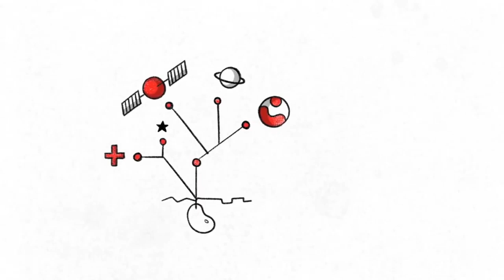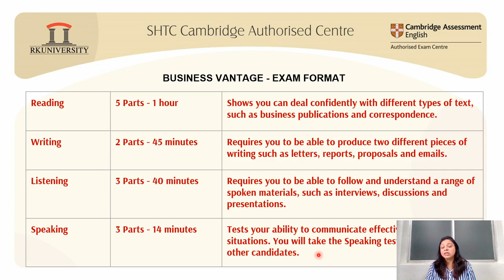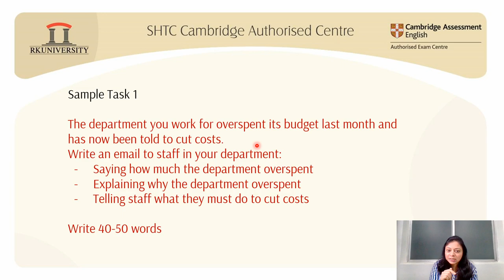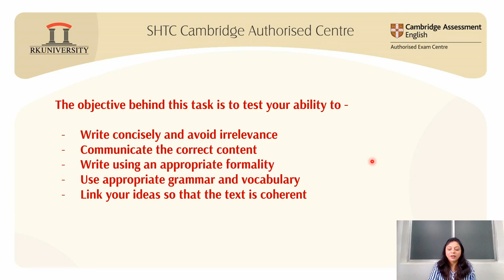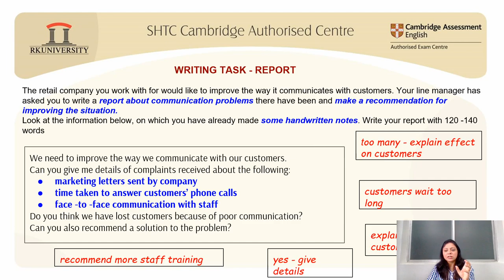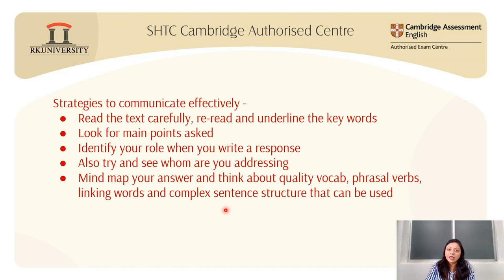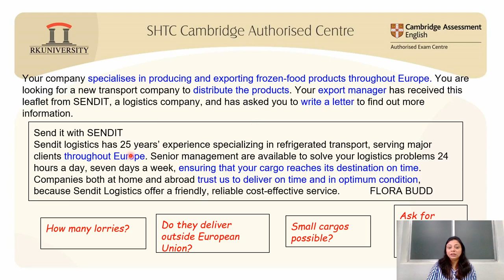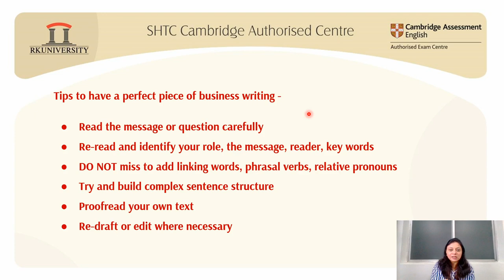Business Writing Skills (Cambridge B2 Level) [Day-2]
Business Writing Skills (Cambridge B1 Level) [Day-1]
27th April 2020 | 10:30am to 12:30pm

28th April 2020 | 10:30am to 12:30pm

INSTRUCTORS:
Prof. Vaishalee Mavani,
Associate Director, Center for English as a Second Language,
RK University, India

Prof. Kinjal Mehta
Assistant Professor, Center for English as a Second Language,
RK University, India